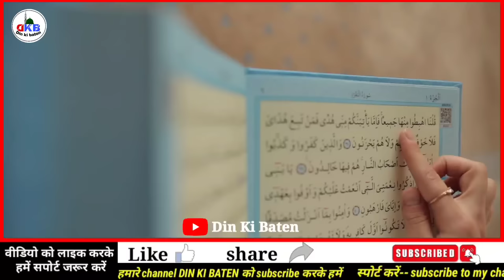agar aurat na mile to janwaro se zina kar sakte hai ||kaun se jaanwar se zina karna jaiz hai ya nahi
दोस्तों इस वीडियो में बताया गया है कि कौन से जानवर से चुनाव कर सकते हैं वीडियो को पूरा जरूर सुने